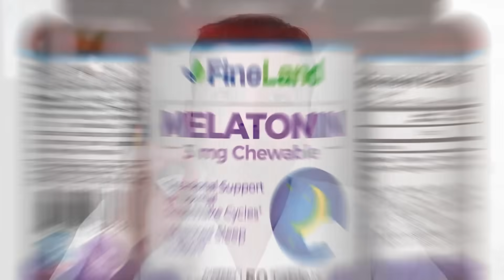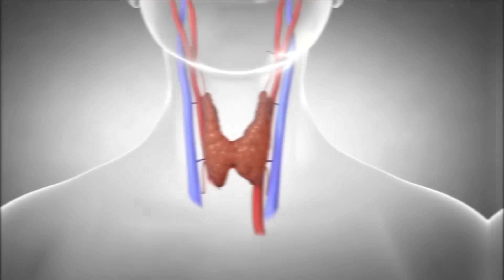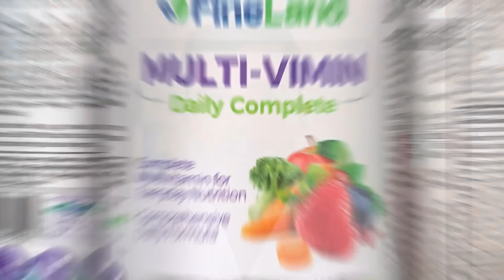CONSECUENCIAS DE DORMIR DEMASIADO - Esto Le Pasa A Tu Cuerpo Cuando Duermes Mas De 8 Horas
Estas son las consecuencias por dormir demasiado!
Descubre lo que le pasa a tu cuerpo cuando duermes más de 8 horas, obesidad, colesterol, hormonas, después y mucho más.

dormir,
Dormir demasiado,
insomnio,
salud,
dormir mucho,
cansancio,
cansado,
agotado,
obesidad,
perder peso,
ataque cardiaco,
corazon,
colesterol,
diabetes,
insulina,
trigliceridos,
perdida de peso,
falta de ejercicio,
sobrepero,
cerebro,
memoria,
cancer,
dolor,
enfermedad,
remedios caseros,
medicina natural,
tratamientos,
suplementos,